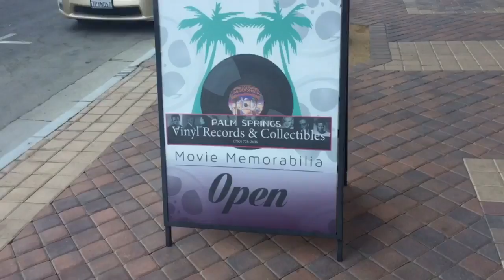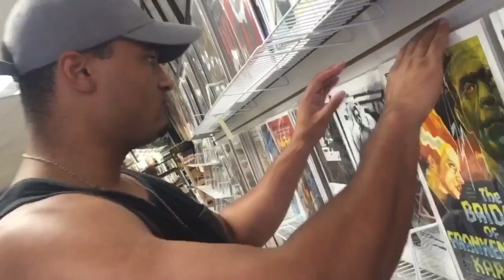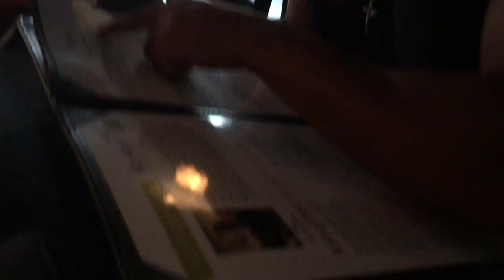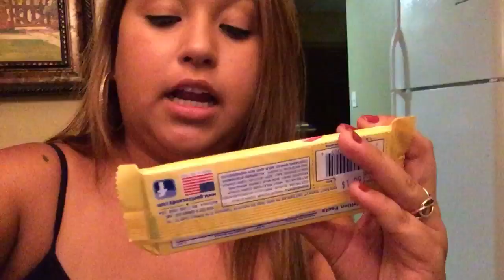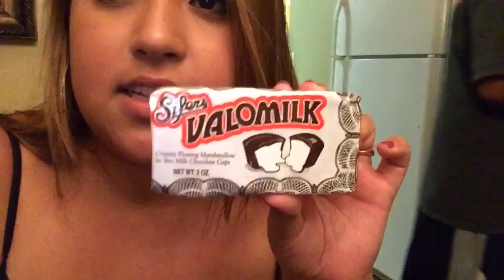WE ALMOST DIED, BUT IM GLAD WE DID IT!! Vlog Day 10